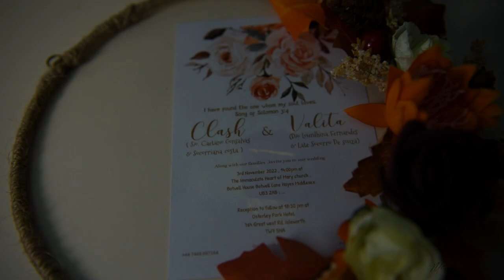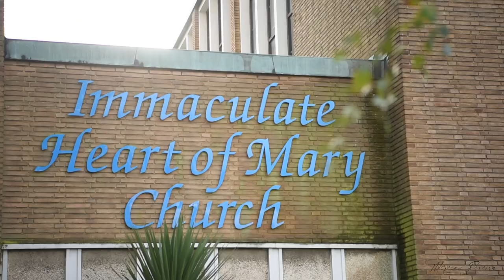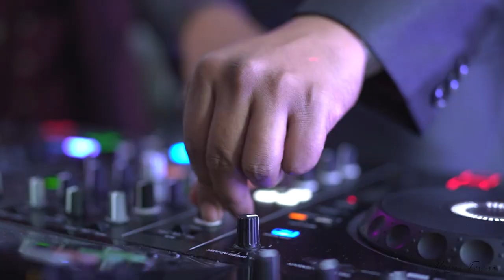Clash & Valita || Wedding Highlights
To love is nothing. To be loved is something. But to love and be loved, Now that's everything!

Videography -
Mcvean Pereira Films